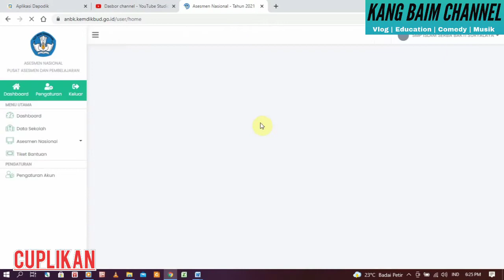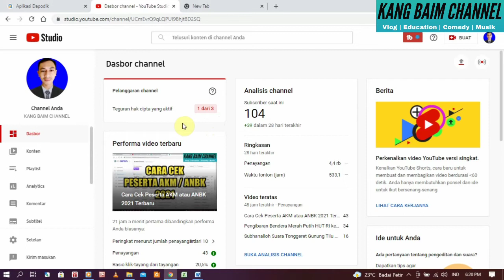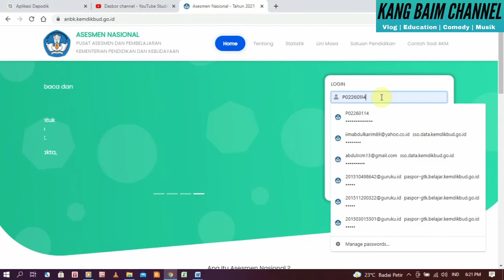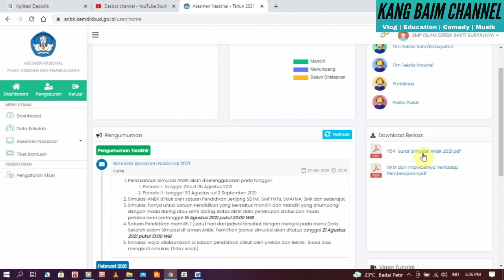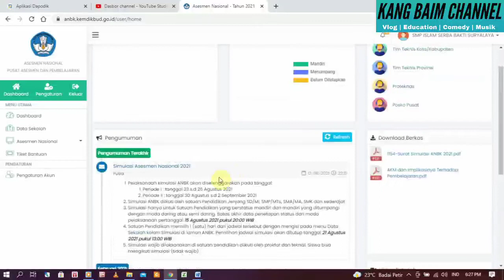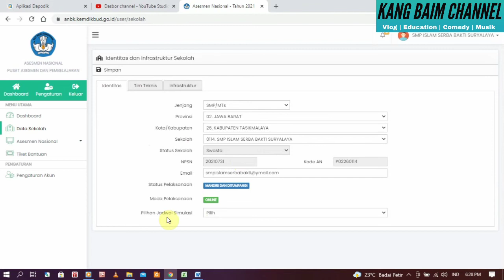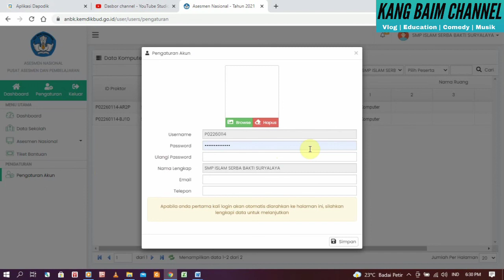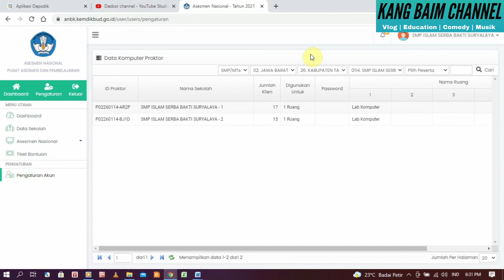Cara Login Web ANBK 2021 yang Benar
Video tutorial tentang Cara Login Web ANBK 2021 yang Benar Merupakan langkah atau Cara Login Web ANBK 2021 yang Benar

Dalam rangka pelaksanaan Asesmen Nasional tahun 2021, berikut kami sampaikan Akun untuk login ke laman ANBK.
SMP
User : P02XXYYYY
Password : ANBK02XXYYYYP*
SD
User : D02XXYYYY
Password : ANBK02XXYYYYD*
02= Kode Provinsi Jawa Barat
XX = KODE RAYON (KAB/KOTA)
YYYY= KODE SEKOLAH AN
P = KODE SMP
D = KODE SD
Mohon kiranya agar Proktor dan tim teknis segera login ke laman dan menyesuaikan keadaan infrastruktur pada laman web ANBK.

Pelaksanaan simulasi ANBK akan diselenggarakan pada tanggal:
Periode I : tanggal 23 s.d 26 Agustus 2021
Periode II : tanggal 30 Agustus s.d 2 September 2021
Simulasi ANBK diikuti oleh satuan Pendidikan Jenjang SD/MI, SMP/MTs, SMA/MA, SMK dan sederajat
Simulasi hanya untuk Satuan Pendidikan yang berstatus mandiri dan mandiri yang ditumpangi dengan moda daring atau semi daring. Batas akhir data penetapan status dan moda pelaksanaan pertanggal 15 Agustus 2021 pukul 20:00 WIB
Satuan Pendidikan memilih 1 (satu) hari dari jadwal tersebut dengan mengisi pada menu Data Sekolah kolom Simulasi di laman ANBK. Pemilihan jadwal simulasi akan ditutup tanggal 21 Agustus 2021 pukul 13:00 WIB
Simulasi wajib dilaksanakan di satuan pendidikan diikuti oleh proktor dan teknisi. Siswa bisa mengikuti simulasi (tidak wajib)

Asesmen Nasional adalah program penilaian terhadap mutu setiap sekolah, madrasah, dan program kesetaraan pada jenjang dasar dan menengah. Mutu satuan pendidikan dinilai berdasarkan hasil belajar murid yang mendasar (literasi, numerasi, dan karakter) serta kualitas proses belajar-mengajar dan iklim satuan pendidikan yang mendukung pembelajaran. Informasi-informasi tersebut diperoleh dari tiga instrumen utama, yaitu Asesmen Kompetensi Minimum (AKM), Survei Karakter, dan Survei Lingkungan Belajar.

Asesmen Nasional perlu dilakukan untuk meningkatkan mutu pendidikan. Asesmen ini dirancang untuk menghasilkan informasi akurat untuk memperbaiki kualitas belajar-mengajar, yang pada gilirannya akan meningkatkan hasil belajar murid. Asesmen Nasional menghasilkan informasi untuk memantau (a) perkembangan mutu dari waktu ke waktu, dan (b) kesenjangan antar bagian di dalam sistem pendidikan (misalnya kesenjangan antarkelompok sosial ekonomi dalam satuan pendidikan, kesenjangan antara satuan Pendidikan negeri dan swasta di suatu wilayah, kesenjangan antardaerah, atau pun kesenjangan antarkelompok berdasarkan atribut tertentu). Asesmen Nasional bertujuan untuk menunjukkan apa yang seharusnya menjadi tujuan utama satuan pendidikan, yakni pengembangan kompetensi dan karakter murid. Asesmen Nasional juga memberi gambaran tentang karakteristik esensial sebuah satuan pendidikan yang efektif untuk mencapai tujuan utama tersebut. Hal ini diharapkan dapat mendorong satuan pendidikan dan Dinas Pendidikan untuk memfokuskan sumber daya pada perbaikan mutu pembelajaran.

Semoga video tutorial Cara Login Web ANBK 2021 yang Benar bermanfaat.

tonton sampai habis Cara Login Web ANBK 2021 yang Benar